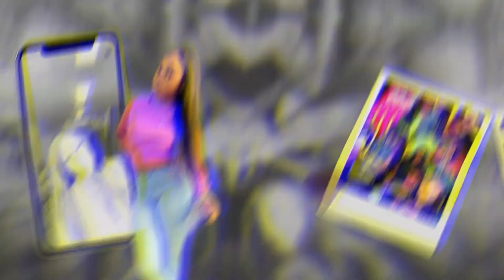GRWM: PHOTOSHOOT | DAY IN THE LIFE OF A MODEL\ INFLUENCER | DAYLA WEBSTER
* shop with me and support your favorite young girl boss 😩🥺💕💕🛍🤟🏾!!

link to designer bonnets : Designer Inspired Bonnets – daylasdollhouse
link to designer headwraps : Designer Headwrap – daylasdollhouse
link to designer durags : DURAGS – daylasdollhouse
link to designer headbands : Designer Inspired Headbands – daylasdollhouse
link to my hair & wigs : WIGS – daylasdollhouse
Brazilian Bundles – daylasdollhouse
link to lace adhesive glue : lace glue – daylasdollhouse
link to bracelets : Bracelets – daylasdollhouse
link to lashes : 16mm Mink Lashes – daylasdollhouse
25mm Mink Lashes – daylasdollhouse
link to lipgloss : Lip Gloss – daylasdollhouse WHOLESALE LIPGLOSS – daylasdollhouse

@shopdaylasdollhouse on instagram 🛍

           age : 17🤟🏾
           grade : 12 (SeniorSZN😌)